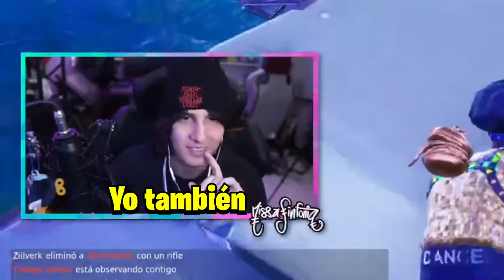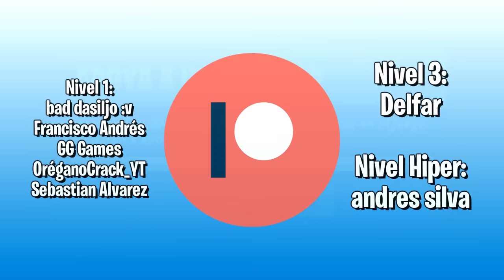ASÍ SE GANA EL TORNEO DE RUBIUS DE FORTNITE OG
Nivel 1:
bad dasiljo :v
Francisco Andrés
GG Games
OréganoCrack_YT
Sebastian Alvarez

Nivel 3:
Delfar

Nivel Hiper:
andres silva